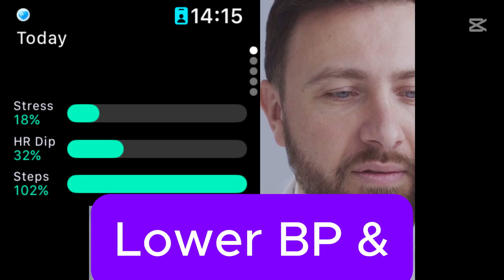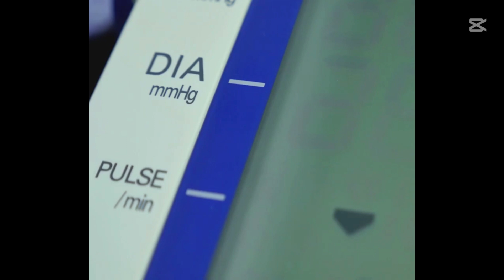Walking to lower blood pressure & mortality risk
Dr. Breath explains to BreathNow practical steps  to lower blood pressure and mortality with walking based on latest research.

Try our FREE 🎁 blood pressure app 💨 BreathNow to lower blood pressure and heart ❤️ rate.

Science-backed methods how to lower: 1) Blood pressure. 2) Heart rate. NATURALLY. Most users achieve at least 5 points improvement in Systolic BP and lower heart rate by at least 5 BPMs.

❤️ Try our science proven blood pressure tools which lower blood pressure & pulse with breathing, meditations and exercises.

🧐 Explore our deep dives about latest developments in heart health research

References:
How many steps per day help to lower blood pressure? What pace of walking is the best? How to motivate  yourself to walk more.

A. Walking as an intervention to reduce blood pressure in adults with hypertension: recommendations and implications for clinical practise,

B. Association of Step Volume and Intensity With All-Cause Mortality in Older Women,